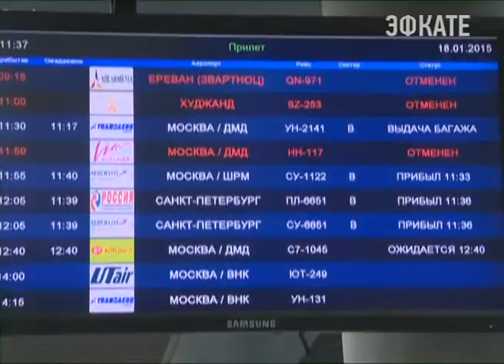Делегация из Китая прогулялась по "старому" Сочи. Новости 24 Сочи Эфкате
Сегодня на улицах Сочи звучит китайская речь, а вместо "Добро пожаловать" и уже привычного для нас "Велкам" при входе в отели появились китайские иероглифы. Делегация из Поднебесной, которая прилетела на курорт в воскресенье, уже побывала в Олимпийском парке, прогулялась по старому Сочи, посетила новые отели и даже на себе опробовала силу мацестинской воды.
Сочи. Новости.
Телеканал Эфкате.